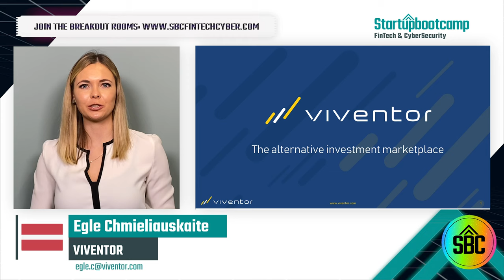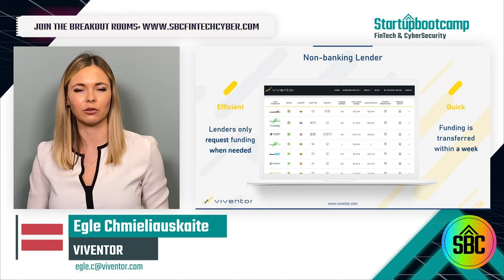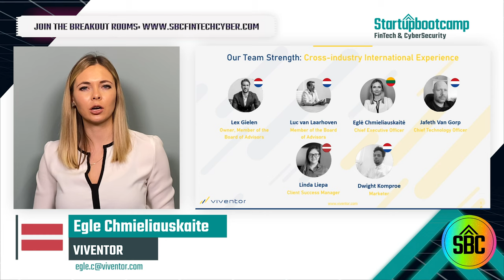Demo Day Pitch Viventor